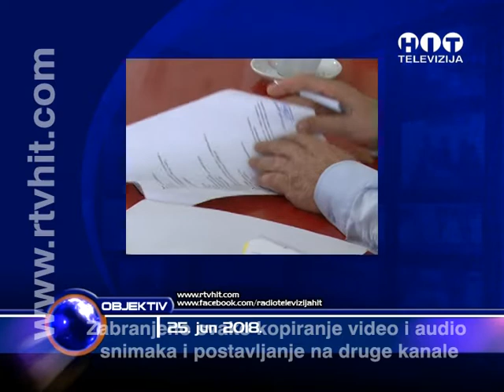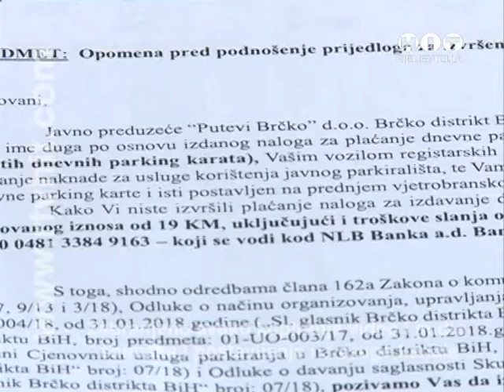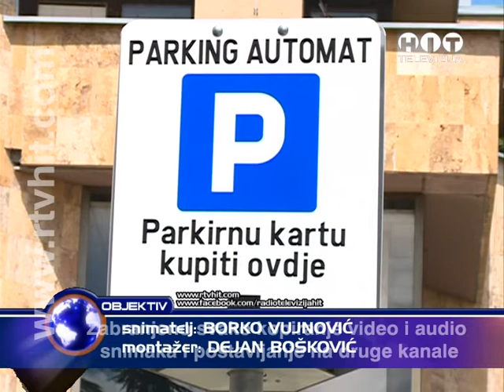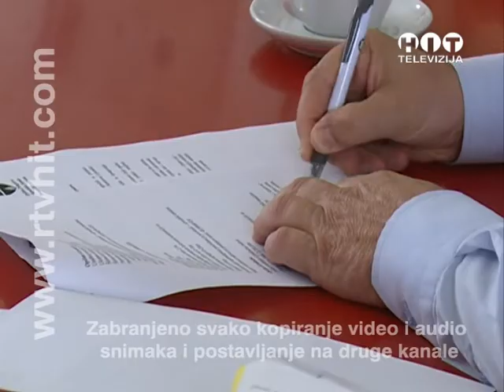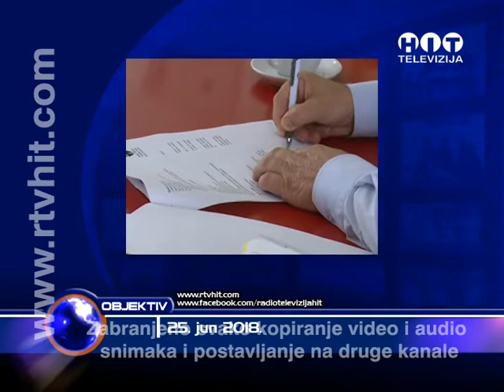OBJEKTIV - 25. JUN 2018. - RTV HIT